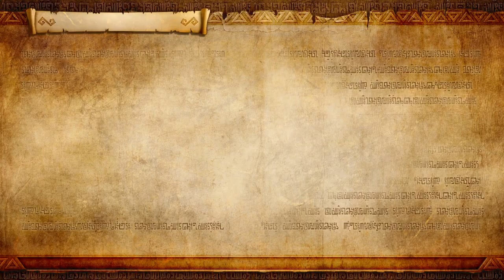[NS] 젤다무쌍DX_레전드 모드_20. 흑마녀 시아 : 되돌릴 수 없는 빛